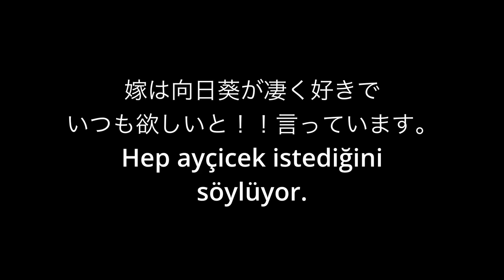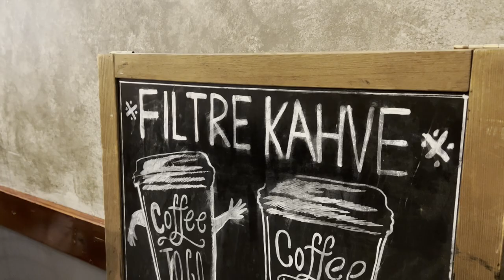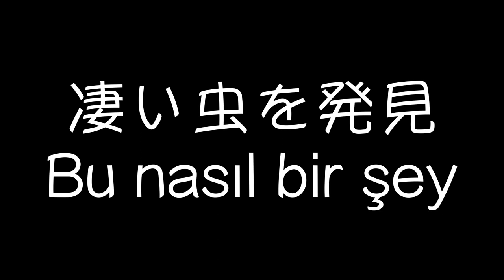向日葵の花を欲しがっていたので畑に外国人の妻を連れて来ました【うるさい】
今回もVlog動画ですがトルコの素敵な街並みをみて下さい
外国人２人のトルコでの珍道中をご覧ください。

日本人とトルコ＆ロシア人・ハーフの、国際カップル・ユーチュバーです。歳の差12歳互いのコミニケーションは、第二言語のトルコ語。二人ともトルコで15年以上暮らしているが、トルコ語はまだまだ。性格も文化も環境も全く合わない二人が、凸凹と結婚生活を送っています。

◆過去の動画📺

🐤【国際カップル】愛する🇷🇺外国人の妻🇹🇷の為に、日曜日だけど外出をしました。トルコ🇹🇷で暮らす日本人とロシア人🇷🇺ハーフの国際カップルユーチューバーです。

Herkese merhaba.